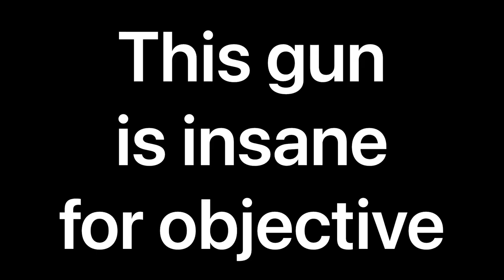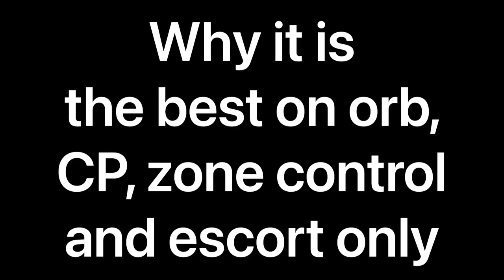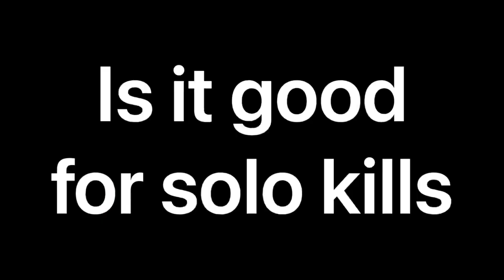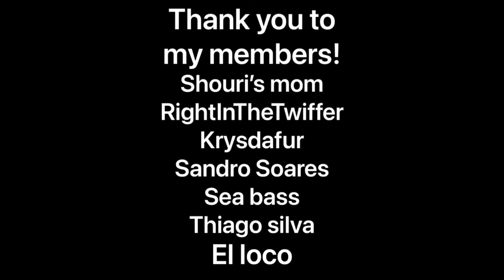HOW TO: Using Sunburst in the most effective way in Guns of Boom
What game types to use sunburst on and what not to. But also how to use the sunburst on the bad game types lol.

0:00 insane game
3:54 why only on OBJ games
6:59 how to play on TDM
10:21 group kills
11:16 solo player kills
11:54 opal is cute